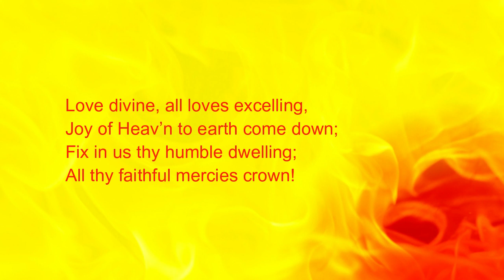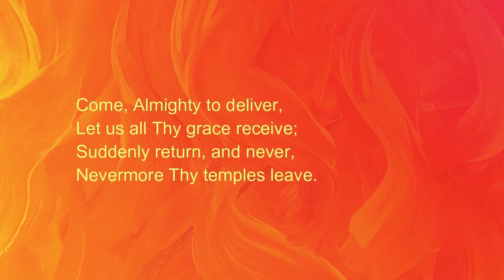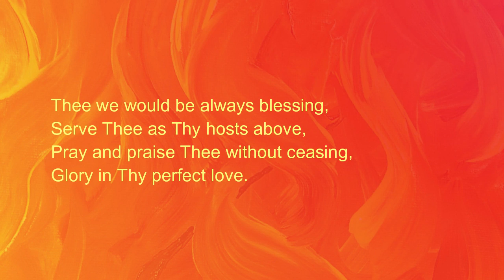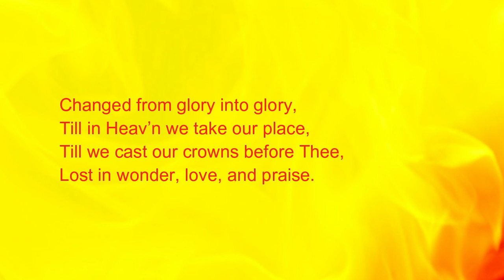Love Divine OTC Lockdown Choir lead "Love divine, all loves excelling"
Sing with us the great Wesley hymn to the rousing Rowlands' tune - "Love Divine, all loves excelling"
Welcome to our online Sunday worship led by Shepherd Combo.
We are a joint Baptist / Methodist church community in North Luton. . If you need someone to talk to please ring Rev Julie Bradshaw on 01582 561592. Please be assured that the people of The Olive Tree Church are praying for the world at thi